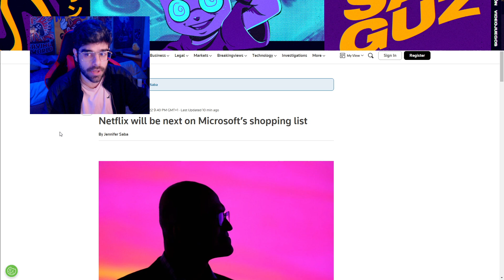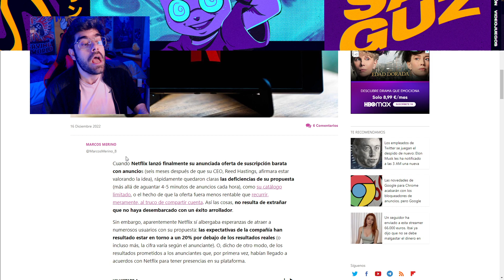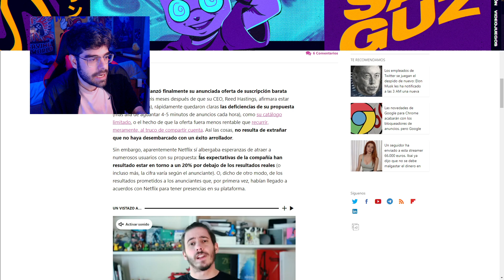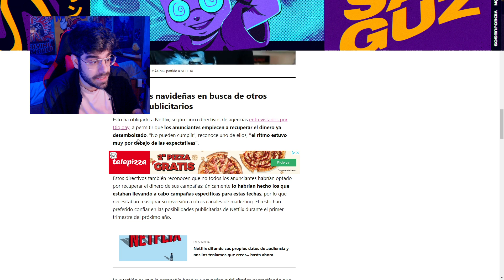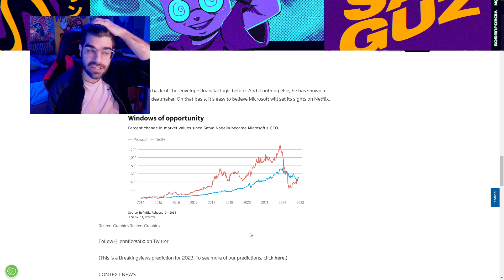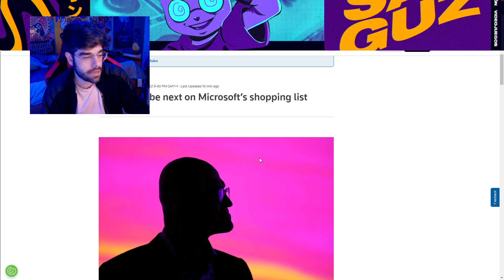BOMBAZO: NEXFLIX en... XBOX GAME PASS?! 😱 Hablemos en serio de la *POSIBLE* COMPRA de Microsoft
BOMBAZO: NEXFLIX en... XBOX GAME PASS?! 😱 Hablemos de la *POSIBLE* COMPRA de Microsoft | Hola camaradas, soy Josanguz! Hoy hablamos de la posibilidad de la compra de Netflix por parte de Microsoft para meterse en el negocio y de su posible inclusión en Xbox Game Pass